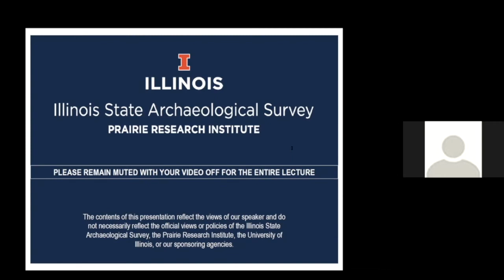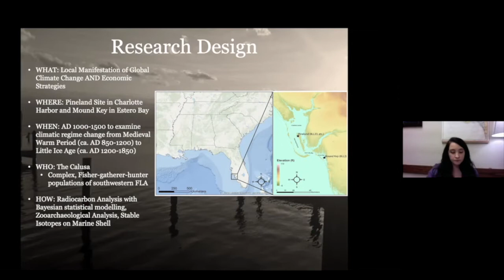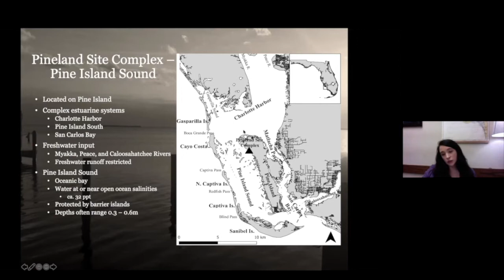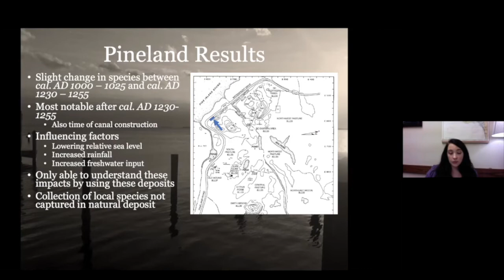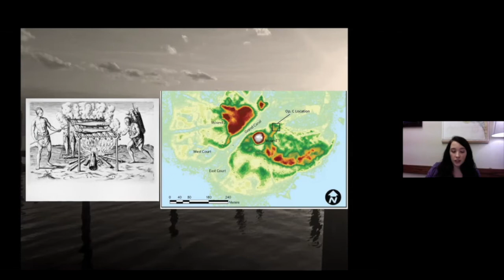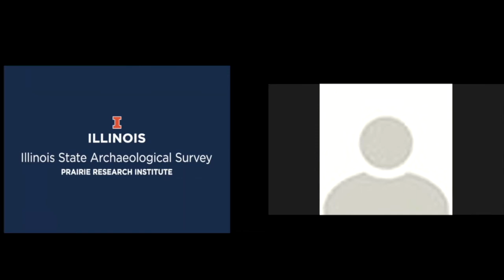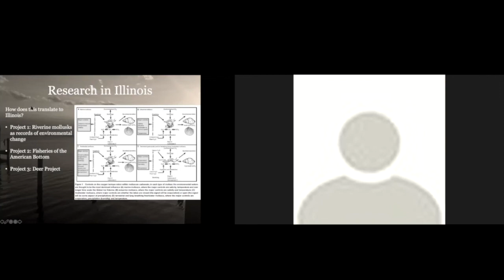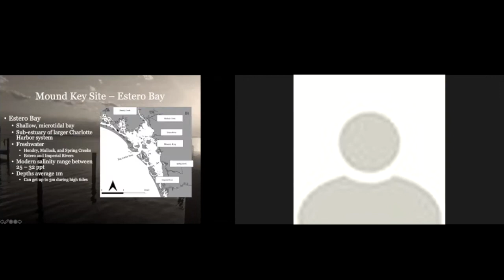ISAS Virtual Lecture Series: The Importance of Localized Environmental Reconstructions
In this presentation ISAS Research Archaeologist Isabelle Lulewicz will discuss her research addressing environmental change related to the Little Ice Age (ca. AD 1200). She explores the economic strategies, sociopolitical and socioeconomic organization at the Calusa sites in southwest Florida using Zooarchaeological and Isotopic analysis.